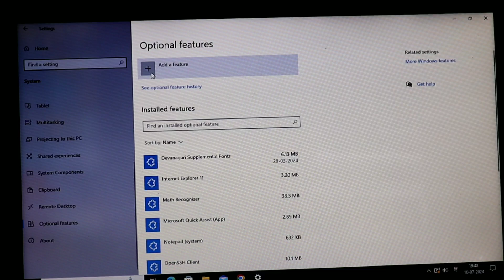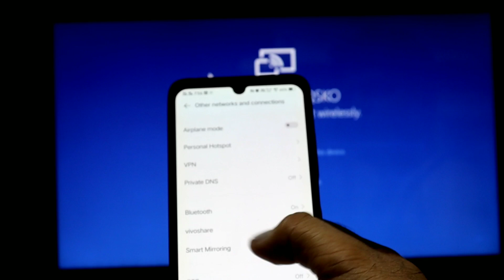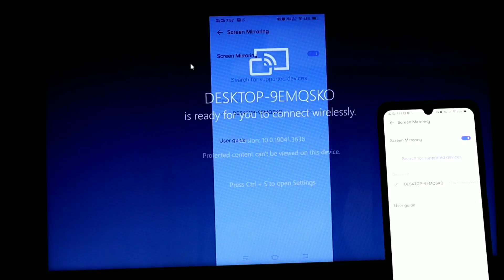how to connect mobile screen to laptop in hindi